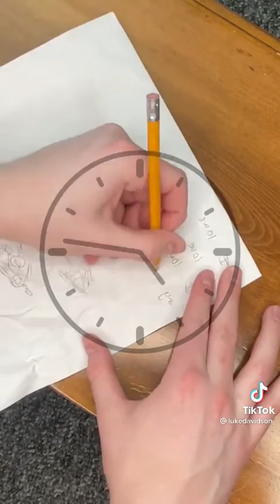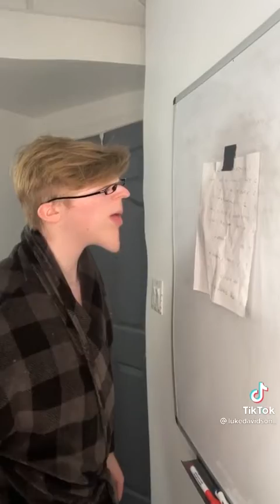FUNNY Luke Davidson - TikTok Compilation 2022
Luke Davidson - compilation funny tiktoks 2022